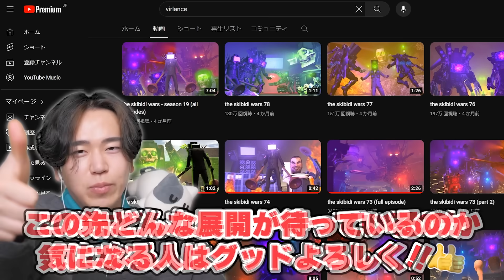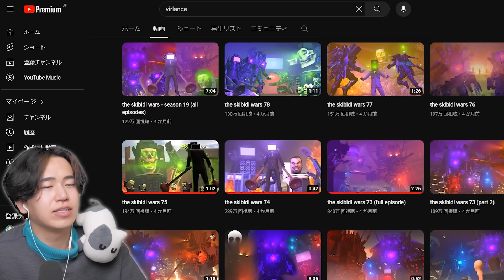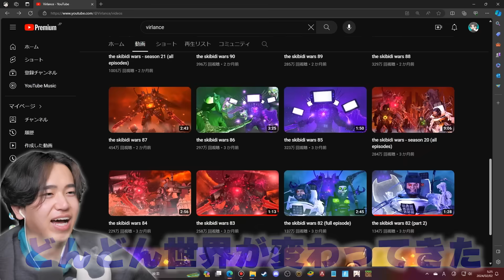ついに覚醒した『トライタイタン』VS『ガイコツテレビマン』との戦いが激しすぎる別世界のスキビディトイレのストーリーがヤバすぎた【Skibidi Toilet】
今日の動画も、別世界のスキビディトイレのストーリーが見れる『Virlance』さんの動画を見ていきます！